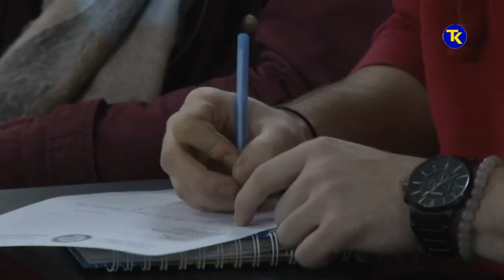UPIS NA FAKULTETE 13 06 2019